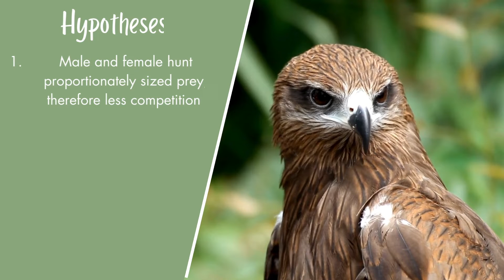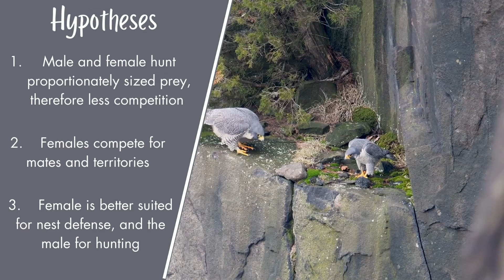Why are female raptors bigger than males?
In the majority of species of raptors (birds of prey), the females are bigger than males. What might be nature's reason for this size reversal? In this video I explore three hypotheses that scientists have come up in response.

Chapters:
What is a raptor? 00:00
The short answer 00:37
Hypothesis 1 00:39
Hypothesis 2 01:06
Hypothesis 3 01:31
Conclusion 01:54

Photos and video sources:
Canva.com

Videvo.net

Credits in order of appearance:
What is a raptor?
-Peregrine falcon watching squirrel by Harry Collins from Canva.com
-Barn owls by RockfordMedia from Canva.com
-Burrowing owls by Dan Rieck from Canva.com
-Female juvenile red-tailed hawk by milehightraveler from Canva.com

Hypothesis 1
-Eurasian buzzard by Suratoho from Canva.com
-Great horned owl and owlets by Harry Collins from Canva.com

Hypothesis 2
-Red-shouldered hawk by jamesbenet from Canva.com
-Barred owl pair preening by Rick Ray from videvo.net

Hypothesis 3
-Peregrine falcon pair on cliffside by Harry Collins from Canva.com
-Bald eagle pair in tree by skibreck from Canva.com

Conclusion
-Bald eagle close-up by Purplevideos from Canva.com
-Red-tailed hawk close-up by Oleger from Canva.com

Thumbnail credit: Burrowing owls by Dan Rieck from Canva.com